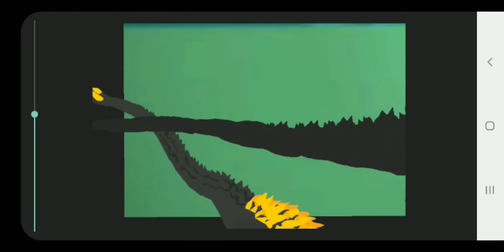A vida De Um Rei Ep 4 ( FINAL ) A GRANDE BATALHA